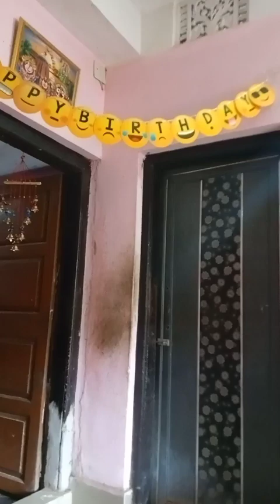Birthday Celebration Decoration